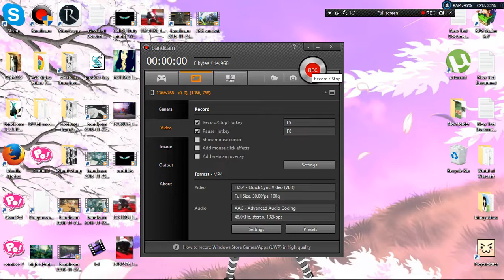Call Of Duty infinite Warfare infected